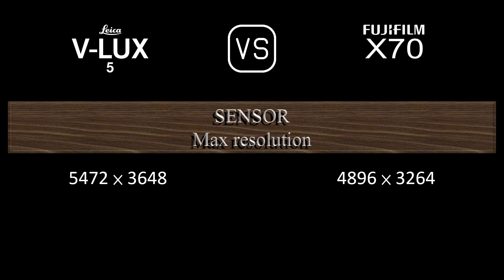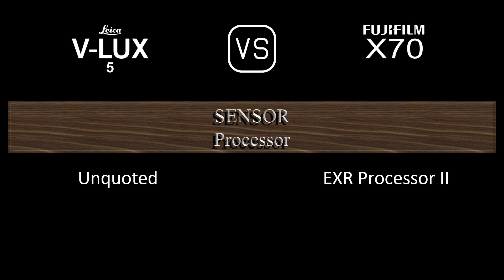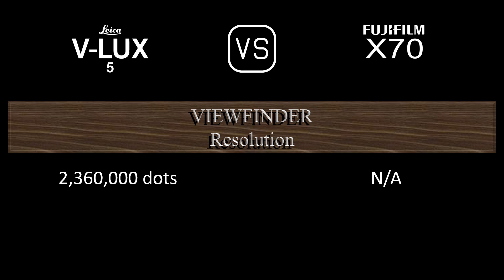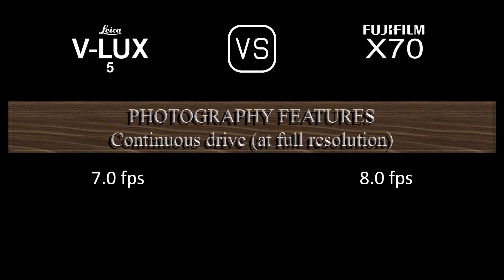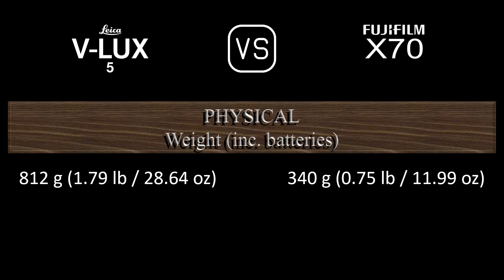Leica V-Lux 5 vs. Fujifilm X70: A Comparison of Specifications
This video overviews the Leica V-Lux 5 and the Fujifilm X70 in a parallel comparison of specifications.

00:24 LAUNCH
00:32 BODY
00:41 SENSOR
01:05 IMAGE
01:21 OPTICS & FOCUS
02:06 SCREEN
02:26 VIEWFINDER
02:42 PHOTOGRAPHY FEATURES
03:43 VIDEOGRAPHY FEATURES
03:59 STORAGE
04:04 CONNECTIVITY
04:32 PHYSICAL
04:52 MISC